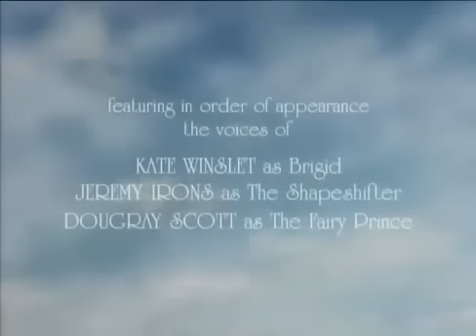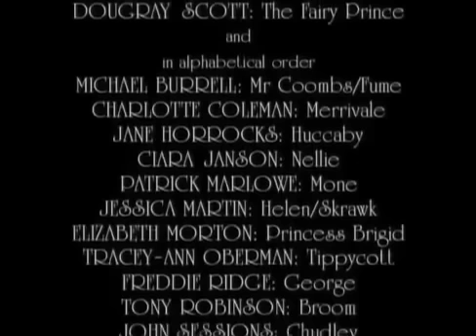Taramul Zanelor TRADUS IN ROMANA